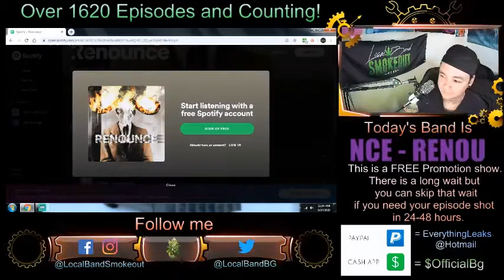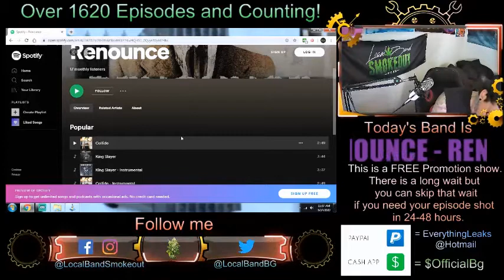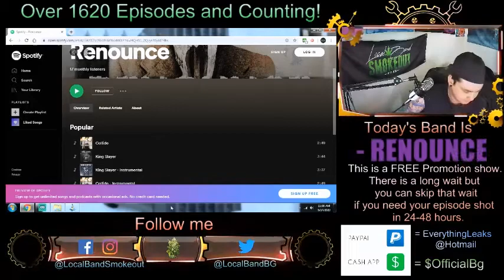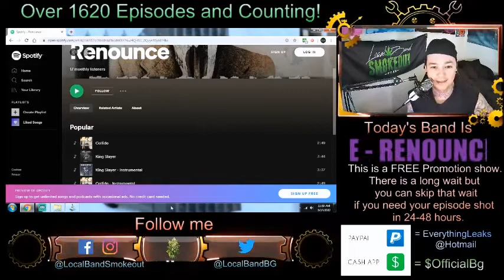Renounce - King Slayer - Episode 1634